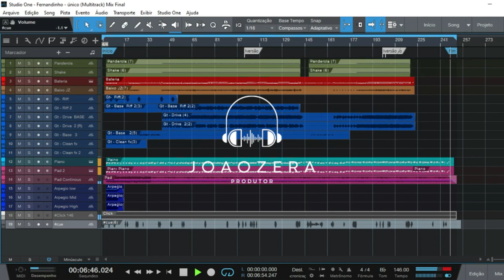(MULTITRACK) Fernandinho | Único (Álbum Único - Live)